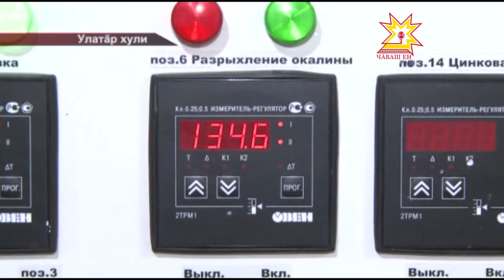Улатăрсем бюджет укçипе тухăçлă усă курма палăртнă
2016-мĕш çулта бюджет инвестицийĕсемпе уйрăмах тухăçлă усă курма тĕллев лартнă Улатăр хулипе район администрацийĕсем. Авариллĕ çурт-йĕрте пурăнакансене çĕнĕ хваттерпе тивĕçтерес тĕллевпе 120 миллион тенке яхăн уйăрнă. Паян Республика Пуçлăхĕ Михаил Игнатьев ĕçлĕ çул çÿревпе Улатăр районĕнче пулчĕ. Муниципалитетсен социаллă экономика лару-тăрăвне пĕтĕмлетрĕç.